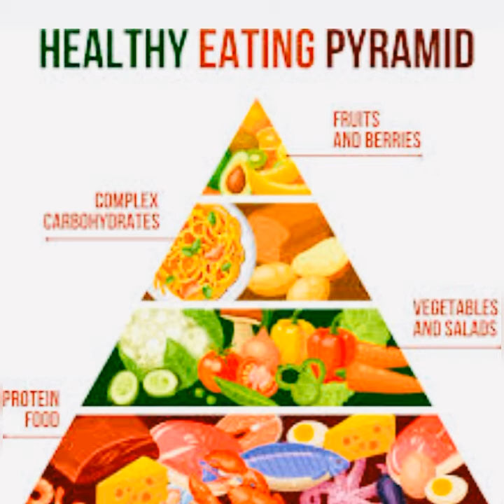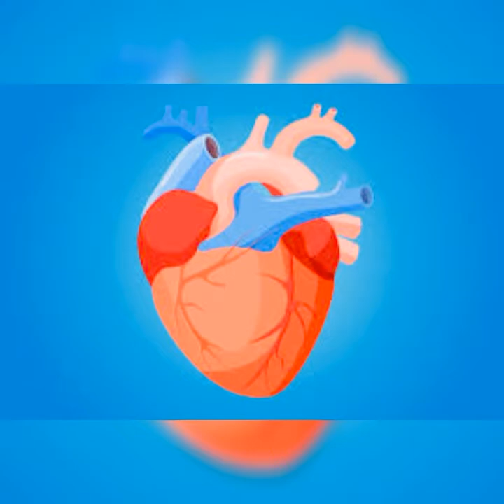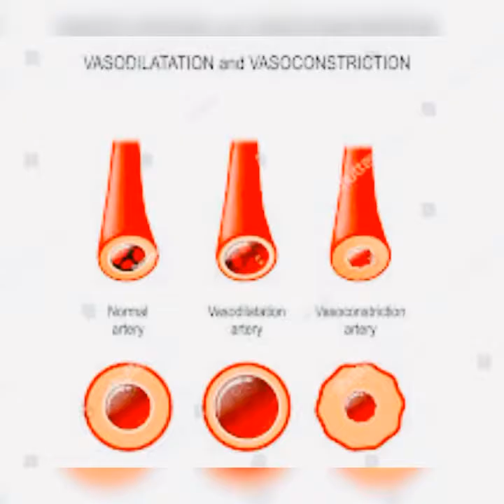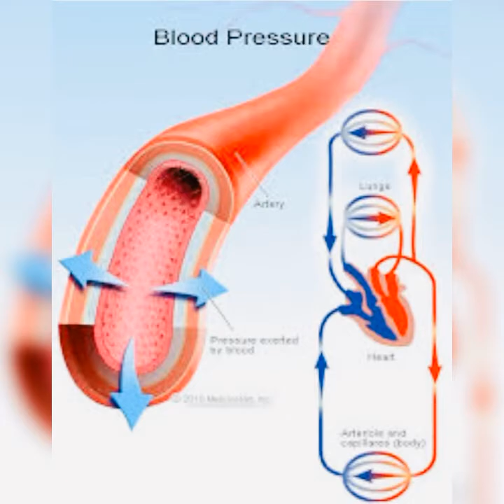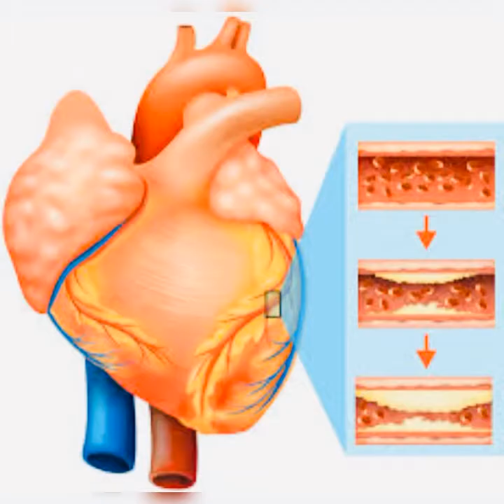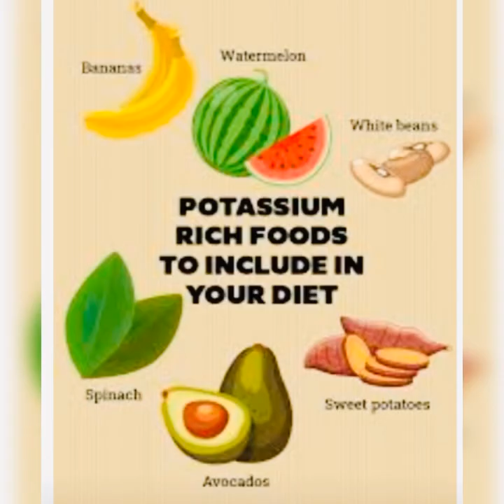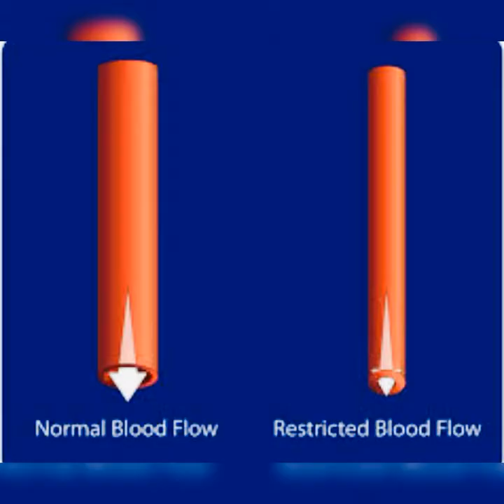How to Lower High Blood Pressure Quickly Using Home Remedies.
Medications are not the only way to reduce high blood pressure. This video talks about some ways to lower high blood pressure using home remedies that are trusted, useful, easy to use and works instantly 👍